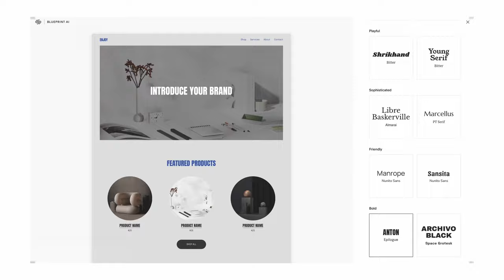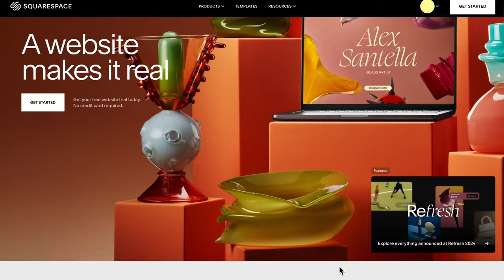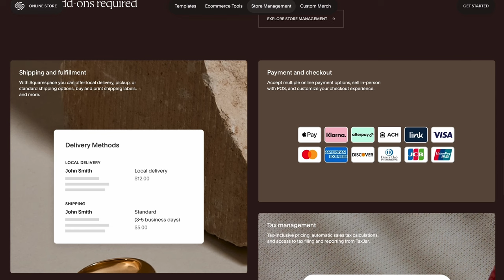Before You Have Kids....Watch This!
FOR A FREE TRIAL and 10% off your first Squarespace website or domain, go And when you’re ready to launch, you can also save 10% off your first purchase of a website or domain by going through

For some reason the comments on this video gets turned off automatically - we keep turning it back on - Hopefully you guys still enjoy

A bit of a short day vlog. Our House is messy and our bodies are tired but we have so much love in this household.